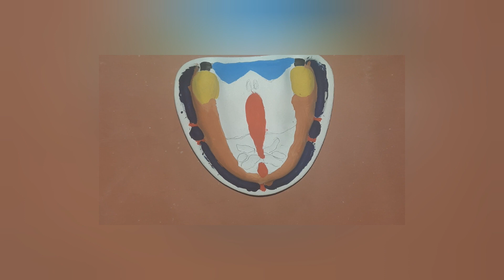Anatomical Landmarks on Maxillary Cast | Dental students | prosthodontics | Study -1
Hello guys ,
So guys in this video we are talking about the anatomical landmarks found on the maxillary cast
LIMITING STRUCTURES :-
- Labial frenum
- buccal frenum
- labial vestibule
- buccal vestibule
- hamular notch
- posterior palatal seal area
- fovea palatine
SUPPORTING STRUCTURES
- maxillary tuberosity
- rugae
RELIEF AREAS
- mid palatine suture
- incisive papilla
- torus platinus
- cuspid eminence
PRIMARY STRESS BEARING AREA
- horizontal slope of hard palate
SECONDARY STRESS BEARING AREA
- crest of alveolar ridge
- rugae
- maxillary tuberosity
WHO AM I ?
NAME - ABINASH JENA
PERSUING BDS [ 1ST YEAR ]
COLLEGE NAME - KALINGA INSTITUTE OF DENTAL SCIENCE , BHUBANESWAR